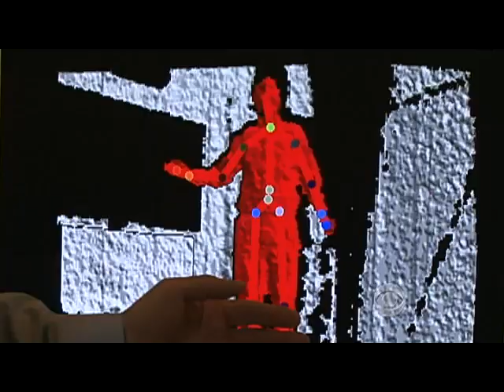Xbox Add-On Kinect to be Released.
John Blackstone reports on a soon-to-be-released addition to Microsoft's Xbox game system, a $150 add-on called Kinect.